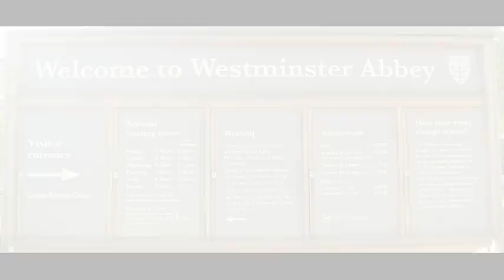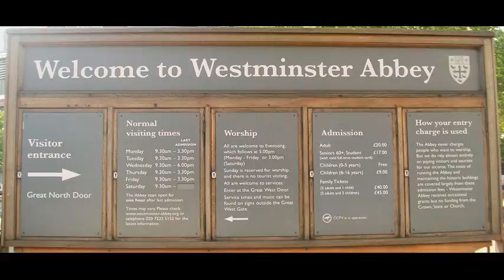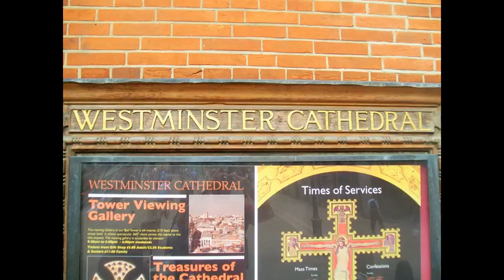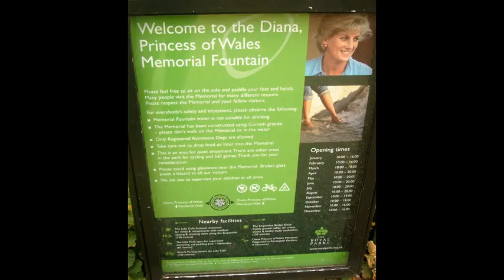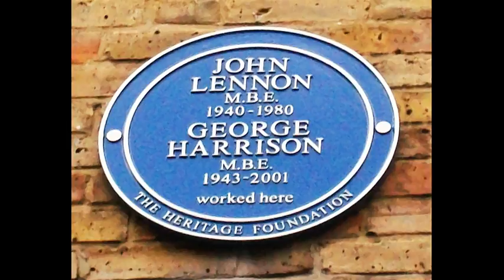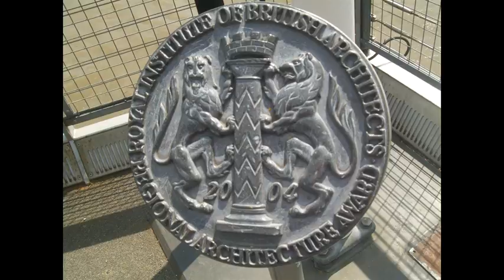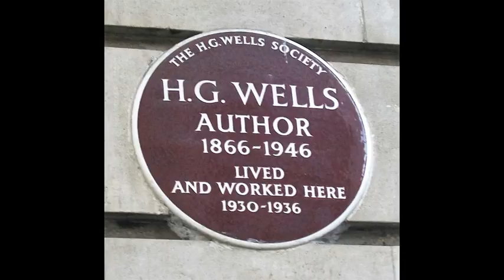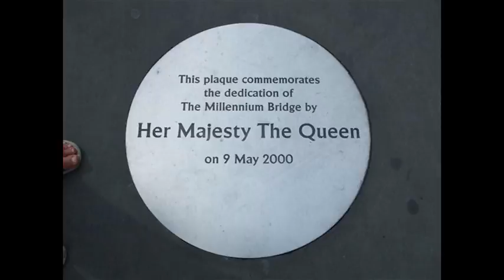Mon très beau voyage à Londres : Parties 2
Voyage du 10 au 18 Juillet 2015.

Partie 2 :
- Les Monuments Religieux
- La City
- Les immeubles
- Les Hommages à Lady Diana
- Les Hommages aux Beatles
- Sherlock Holmes
- Balade sur la Tamise
- Jack l'éventreur
- Les quartiers à voir
- Les Maisons célèbres
- Les Théâtres
- Les ponts célèbres